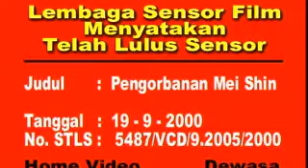17 Tutur Tinular Arya kamandanu Episode 17 Pengorbanan Meisin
Menceritakan tentang pengorbanan Meisin yang membiarkan Arya Kamandanu Menikah dengan Sakawuni.